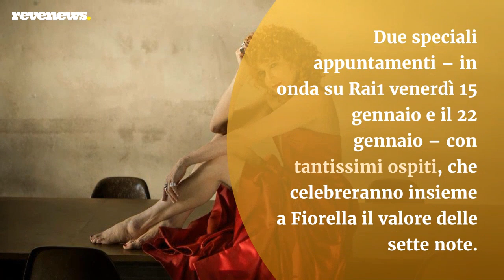'La Musica che Gira Intorno', Fiorella Mannoia: «La musica gira intorno a noi e non ci lascia mai»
Il ritorno in tv di Fiorella Mannoia avviene proprio ad inizio 2021 con il programma La Musica Che Gira Intorno. Due speciali appuntamenti – in onda su Rai1 venerdì 15 gennaio e il 22 gennaio – con tantissimi ospiti, che celebreranno insieme a Fiorella il valore delle sette note. «Per me è un grande onore poter riaprire lo spettacolo del 2021 ed essere la persona che riporta sul palco la musica e le parole. – dice Fiorella Mannoia in conferenza - Sono felice, ne vado orgogliosa. Un cantante che organizza un programma di musica dà una garanzia. Gli artisti si sentono protetti e, in più, credo sappiano che sarà un programma nel quale si sentono a proprio agio».

LEGGI ANCHE: Fiorella Mannoia: «La cultura è essenziale quanto il pane»